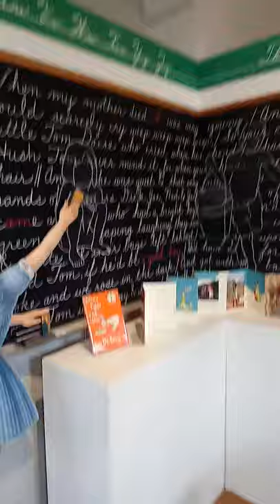Christine Oatman at Athenaeum Music and Art Library La Jolla